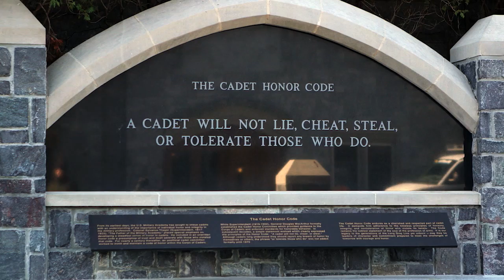Army Hockey: "Hometown Hockey" Feature on the Army-RMC Rivalry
"Hometown Hockey", which airs on Rogers Sportsnet and NHL Network, featured the Army-RMC rivalry during their show on December 21st.